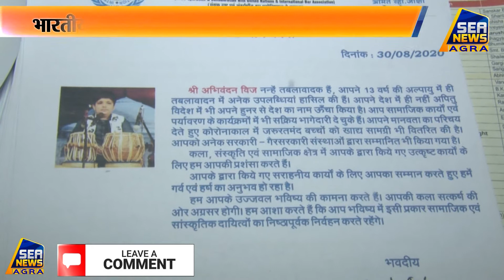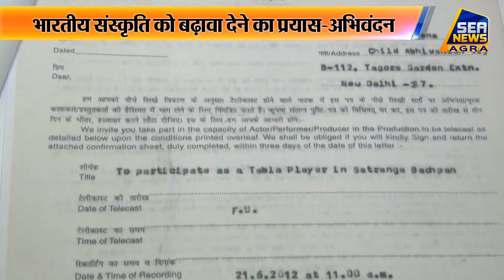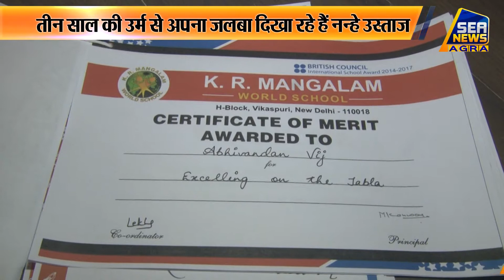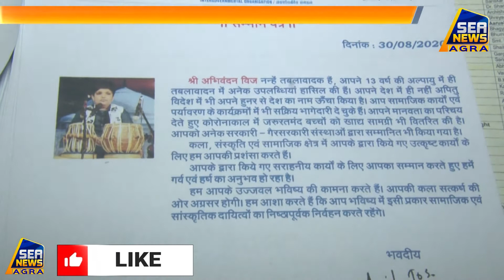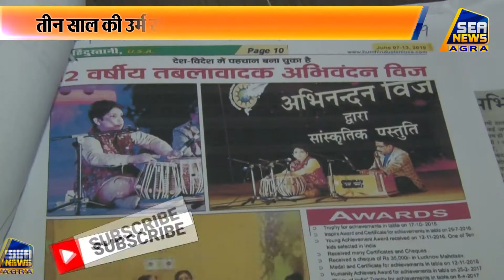भारतीय संस्कृति को बढ़ावा देने का प्रयास -अभिवंदन